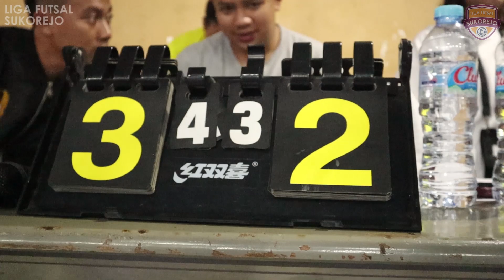LIGA FUTSAL SUKOREJO KENDAL (PUSAKA LEGEND VS SAMPOERNA) #7